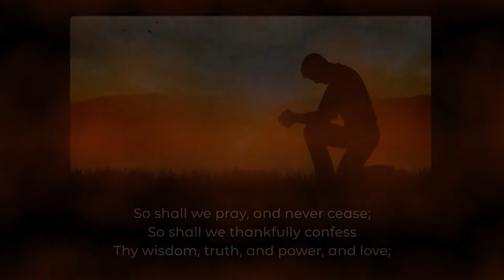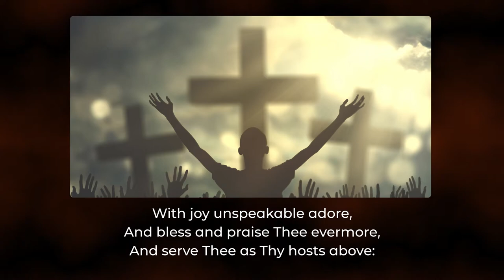Father of Everlasting Grace